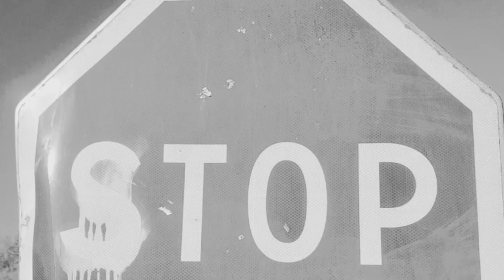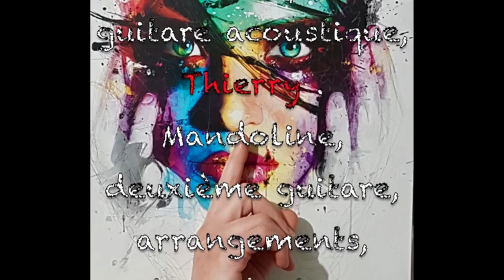le dernier continent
This video is about women